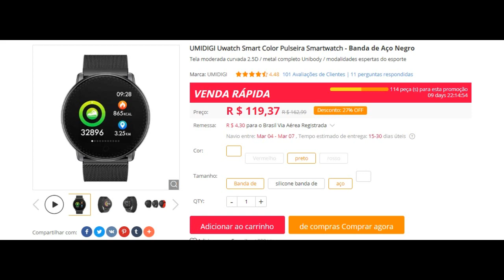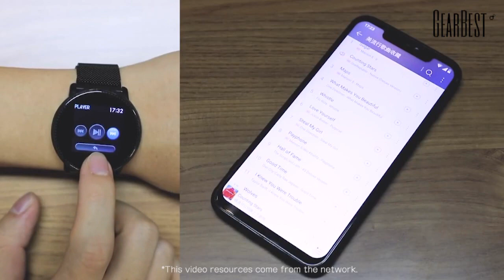PROMOÇÃO GearBest - 2 PRODUTOS EM DESTAQUE NESTA SEMANA.